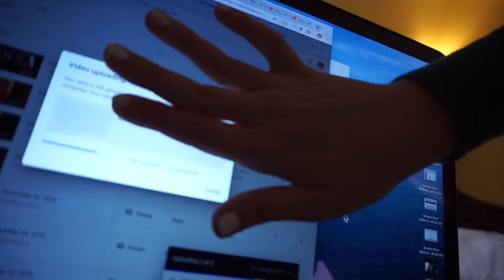Little Vlog - 3